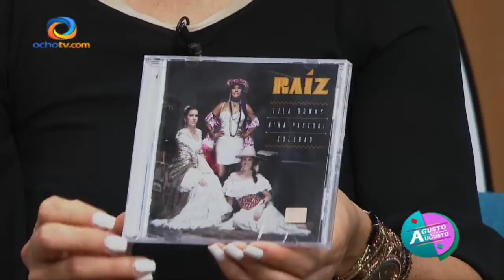AGUSTRIVIA, DISCOS (15 JUL 14)